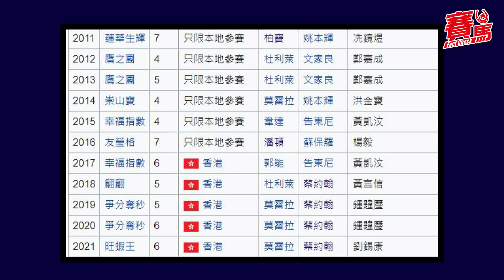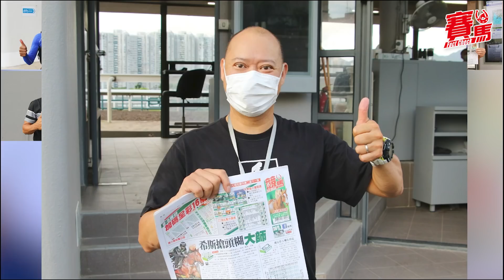速遞奇兵、八仟師香港速度系列對決 四歲馬一二哥大戰！蔡約翰翩翩、爭分奪秒、旺蝦王連贏近四屆百週年紀念短途盃！莫雷拉棄八仟師騎速遞奇兵 羅富全靠蔡明紹斷蔡廐纜｜CC中文字幕｜賽馬FactCheck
四歲賽駒是馬壇中流砥柱，香港速度系列則屬牠們一大表演平台，揭幕戰百週年紀念短途盃定於周日第三場上演，焦點正好落在全場僅有的一對四歲馬身上。主角「速遞奇兵」及「八仟師」亦正好分別是現役最高及次高評分四歲馬，後駒在前駒騎師莫雷拉魚與熊掌不可兼得的情況下，即使易配華將蔡明紹，也會奮戰到底，以切斷「速遞奇兵」練馬師蔡約翰近年對速度系列頭關的壟斷。